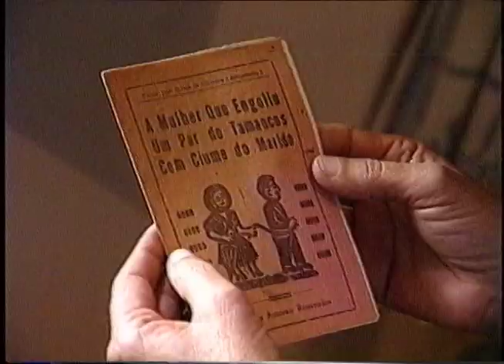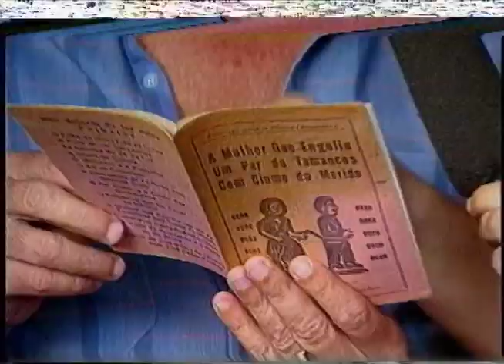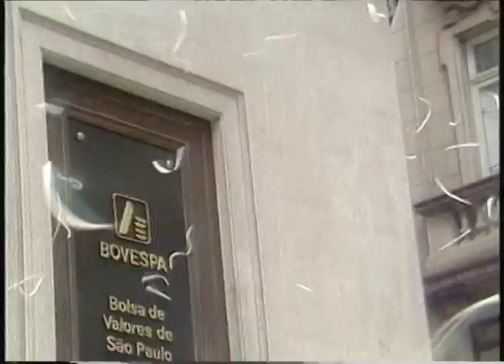CIÚME DE VOCÊ , CIÚME DE TUDO - 1989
Cremilda a atriz Ceça Aciol, no Recife, e Brivaldo o ator Claudio Ferrario, em São Paulo, caçam o ciúme pelas ruas e o remédio para este mal. Participações especiais do Historiador Liêdo Maranhão e o Rei do brega Reginaldo Rossi.
Realização: TV VIVA  -  A Sua Imagem/Centro de Cultura Luiz Freire.